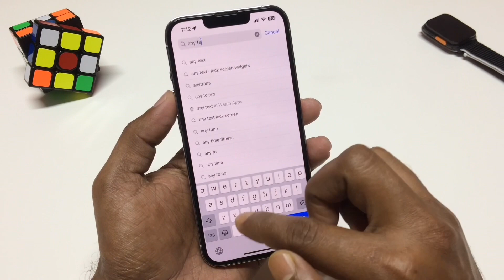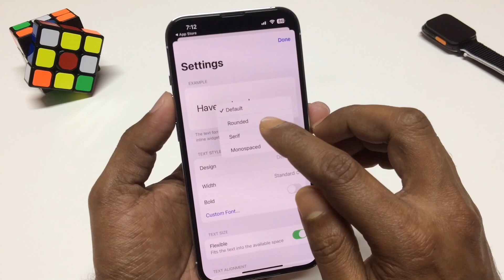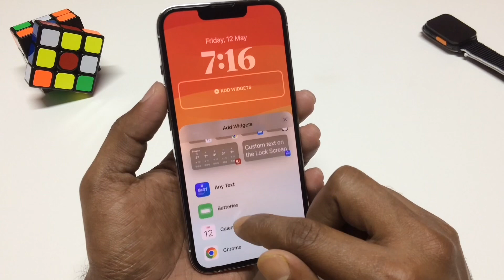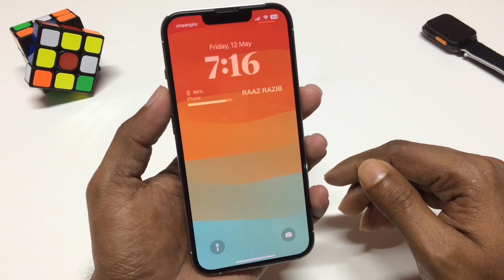আইফোনের লকস্কীনে আপনার নাম লিখুন | How to Add Name on Lock Screen in iPhone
আইফোনের লকস্কীন অনেক ইউজার কাষ্টমাইজ করে ব্যবহার করতে চান। আপনি ইচ্ছে করলে আপনার আইফোনের লকস্কীনে আপনার নাম বা যেকোন কিছু লিখে এড করতে পারবেন যা দেখতে অনেক সুন্দর লাগে। কিভাবে আইফোনের লকস্কীনে আপনার নাম এড করবেন এই ভিডিওতে তা দেখানো হয়েছে। আশা করি ভিডিওটি আপনার অনেক পছন্দ হবে।

যদি ভিডিও ভাল লাগে তাহলে শেয়ার করতে পারেন আপনার সোশাল মিডিয়ায় এবং আমাকে ট্যাগ করতে ভুলবেন না।
আইফোনের হোমস্কীন কাষ্টমাইজেশন নিয়ে এই ভিডিওগুলি দেখতে পারেন